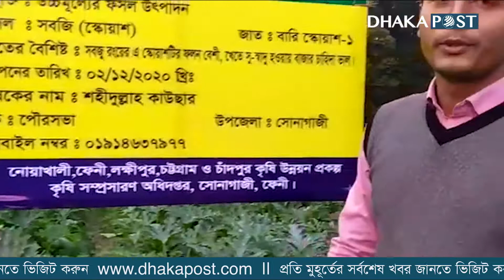স্কোয়াশ চাষে স্বপ্ন দেখছেন দুই ভাই | Dhaka Post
সোনাগাজী উপজেলায় কৃষিক্ষেত্রে নতুন সম্ভাবনা হিসেবে দেখা দিয়েছে স্কোয়াশ। বিদেশি সবজি স্কোয়াশ চাষে ইতোমধ্যে সফলতা দেখছেন দুই ভাই। দেখতে শসার মতো কুমড়া-জাতীয় পুষ্টিকর স্কোয়াশ ফেনীতে উৎপাদিত হচ্ছে। খরচ ও পরিচর্যার তুলনায় লাভ বেশি হওয়ায় জেলায় স্কোয়াশের চাষের আগ্রহ বাড়ছে দিন দিন। অত্যধিক পুষ্টিগুণসম্পন্ন এ সবজির চাহিদাও বাড়ছে ফেনীতে। ফেনীর কৃষিতে নতুন সম্ভাবনার দ্বার উন্মোচন করেছে খেতে সুস্বাদু সবজিটি।